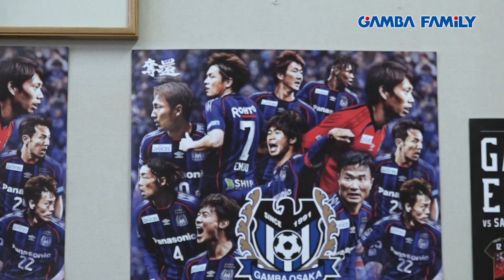【GAMBA FAMiLY】2018年8月26日 第62回 ON AIR−CLUB−高選手トークショー